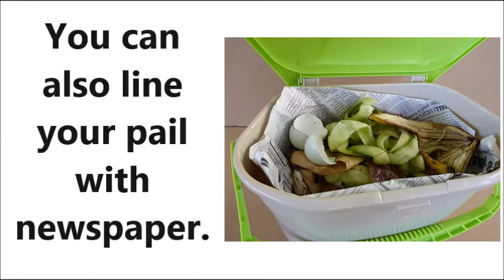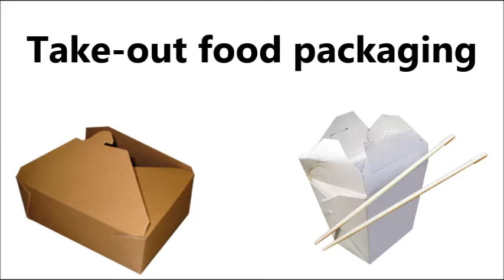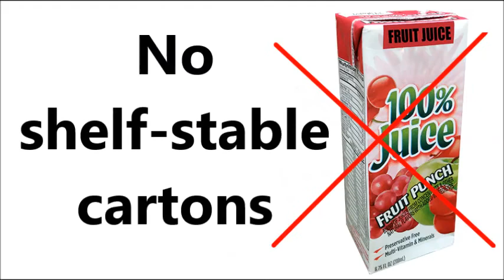What Goes in the Organics Cart?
Organics Collection Program: An overview of what materials can be placed in the organics cart for composting.